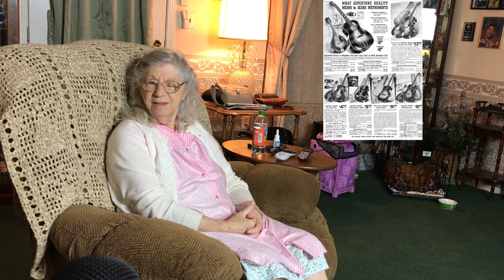Mondays With Mom Ep-12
Mom learns to play the guitar, and the beginning of her bluegrass music career.

I apologize this episode got up so late today.
I had some technical difficulties beyond my control.